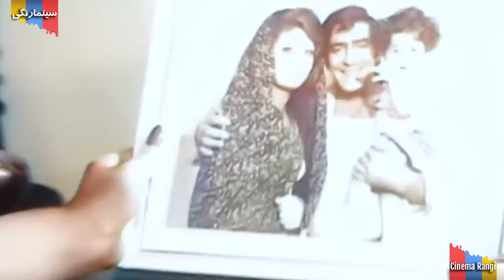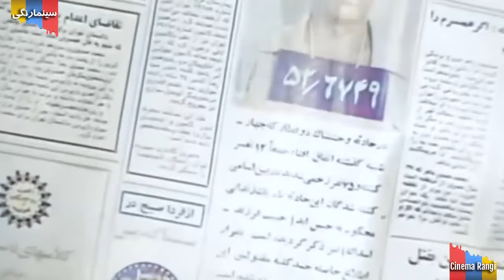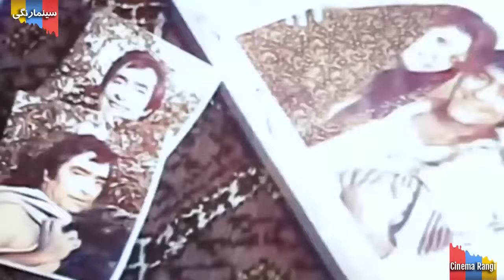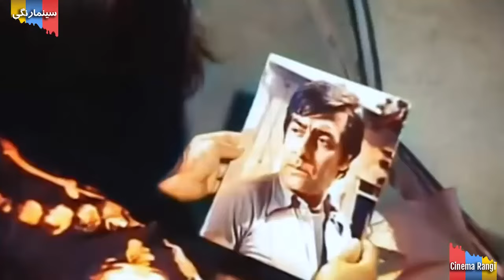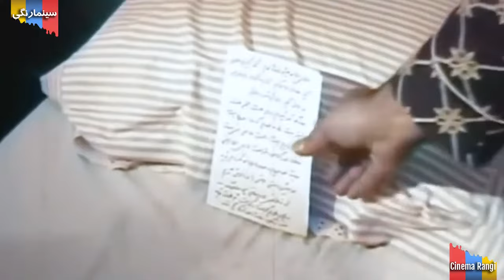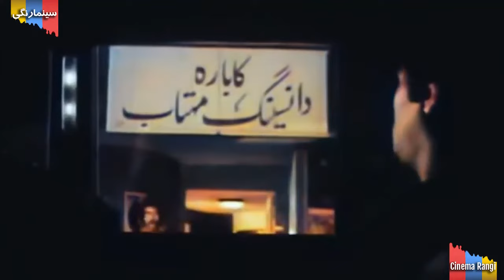⁧فیلم قدیمی ایرانی بدون سانسور سلام بر عشق | رنگی شده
جهت اطلاع از جدیدترین ویدئو ها و تماشای ویدئوهای بیشتر لطفا با کلیک روی گزینه سابسکرایب و زنگوله، عضو کانال سینمارنگی شوید:

⁧⁧ سلام بر عشق ( ۱۳۵۳)

⁧‫كارگردان :  عزیزاله بهادری
⁧‫تهیه کننده :   نندلال هندوجا
⁧نويسنده :     سیروس الوند
⁧سال :  ۱۳۵۳

⁧‫خلاصه داستان : حبیب خال کوب (محمدعلی فردین) از زندان آزاد می‌شود و با زری (مرجان)، که آوازه خوان است، ازدواج می‌کند، و با مرتضی (مرتضی عقیلی)، که حامی زری بوده‌است، دوست می‌شود؛ امیرخان (بهرام وطن دوست)، که مدیر کافه است، برای بازگرداندن زری با حبیب درگیر می‌شود؛ اما به ضرب گلولهٔ فرد ناشناسی از پا در می‌آید. حبیب محکوم و با قطار به زندان مرکز منتقل می‌شود. قطار از ریل خارج می‌شود و حبیب می‌گریزد؛ اما در روزنامه‌ها می‌نویسند که حبیب کشته شده‌است. زری از نو به کمک مرتضی به آوازخوانی رو می‌آورد و به شهرهای مختلف سفر می‌کنند. زری با خودروی لیلی (آرزو غفاری) تصادف می‌کند و لیلی او را به خانهٔ خودش می‌برد. وقتی ایرج (محمدعلی فردین)، شوهر لیلی، به خانه می‌آید زری در می‌یابد که او همان حبیب است. حبیب برای زری توضیح می‌دهد که وقتی با لیلی آشنا شده او قصد خودکشی داشته؛ زیرا مردی او را اغفال کرده‌است. لیلی می‌پذیرد که پایش را از زندگی آنها بیرون بکشد. مأموری حبیب را می‌شناسد و به دادگاه می‌کشاند، و لیلی با دیدن عکس امیر فاش می‌کند که امیر زندگی او را به تیرگی کشانده و او قاتل امیر است. لیلی به سیزده سال حبس محکوم می‌شود و مرتضی، که به او علاقه‌مند شده، قول می‌دهد که تا آزادی او منتظرش بماند

⁧بازیگران:

⁧• محمدعلی فردین
⁧• مرجان
⁧• مرتضی عقیلی
⁧• طاهره غفاری
⁧• بهرام وطن‌پرست‏
⁧• مهدی قلی صفاپور

Hello to love (1353) Salam Bar Eshgh

Director: Azizaleh Bahadri
Producer: Nandlal Hinduja
Author: Cyrus Alvand
Actors:

• Mohammad Ali Fardin
• Marjan
• Morteza Aghili
• Tahereh Ghaffari
• Bahram Vatanparast
• Mehdi Qoli Safapour

video content:
0:00 شروع فیلم فیلم قدیمی بدون سانسور سلام بر عشق - کانال سینمارنگی: آرشیو فیلم قدیمی ایرانی، فیلم هندی دوبله فارسی، آهنگ قدیمی ایرانی، فیلم ایرانی قدیمی، دوبله فارسی هندی ، فیلم سینمایی هندی دوبله فارسی ، فلم هندی دوبله فارسی
30:00 دقیقه 30 فیلم قدیمی بدون سانسور سلام بر عشق - کانال سینمارنگی: آرشیو فیلم قدیمی ایرانی، فیلم هندی دوبله فارسی، آهنگ قدیمی ایرانی، فیلم ایرانی قدیمی، دوبله فارسی هندی ، فیلم سینمایی هندی دوبله فارسی ، فلم هندی دوبله فارسی
1:00:00 دقیقه 60 فیلم قدیمی بدون سانسور سلام بر عشق - کانال سینمارنگی: آرشیو فیلم قدیمی ایرانی، فیلم هندی دوبله فارسی، آهنگ قدیمی ایرانی، فیلم ایرانی قدیمی، دوبله فارسی هندی ، فیلم سینمایی هندی دوبله فارسی ، فلم هندی دوبله فارسی

کانال سینمارنگی: آرشیو فیلم قدیمی ایرانی ، فیلم هندی دوبله فارسی ، آهنگ قدیمی ایرانی ، فیلم ایرانی قدیمی ، دوبله فارسی هندی ، فیلم سینمایی هندی دوبله فارسی ، فلم هندی دوبله فارسی

Cinema Rangi channel: Archive of old Iranian movies, Hindi movies, old Iranian songs, old Iranian movies, Persian movies, salman khan, classic belly dance music

⁧ویدئوهای این کانال شامل: فیلمهای قدیمی ایران, فیلم قدیمی ایران, فیلم قدیمی, صحنه دار, صحنه دارترین فیلم ایرانی قدیمی, صحنه دارترین فیلم ایرانی قدیمی, آهنگ, آهنگ قدیمی, موسیقی فیلم, آهنگ قدیمی شاد, آهنگ قدیمی ایرانی، هنر, موسیقی, هنر موسیقی, قبل از انقلاب, قدیمی, رقص فیلم, موزیک, موزیک فیلم, موزیک فیلم قدیمی, رقص فیلمهای قدیمی ایران, رقص فیلمهای قدیمی ایران, رقص